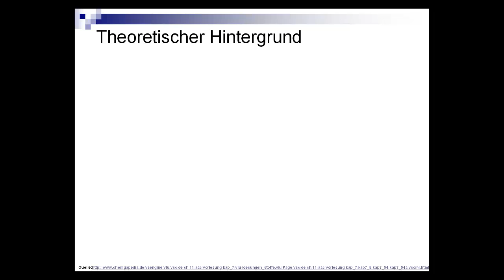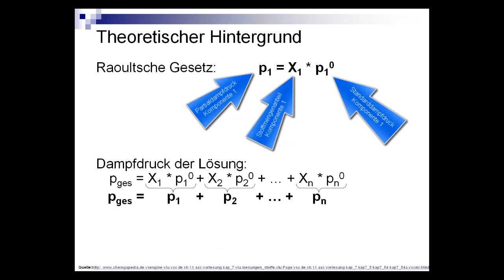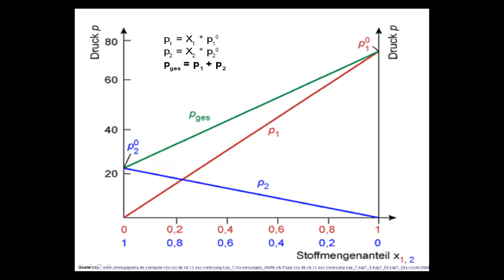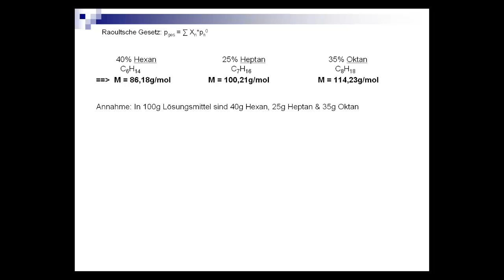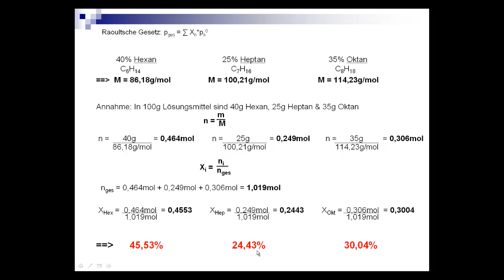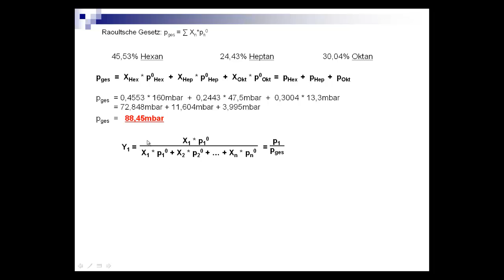H32 Raoltsches Gesetz - Gasphase über einer ternären Mischung aus Hexan, Heptan und Oktan